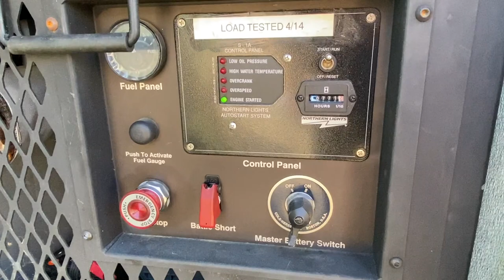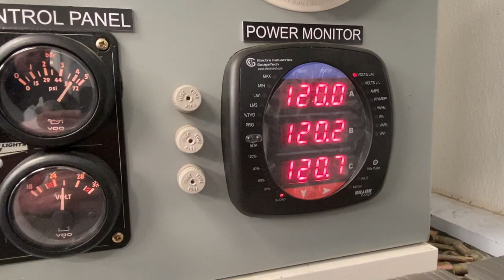ELAMS - Expandable Light Air Mobile Shelter